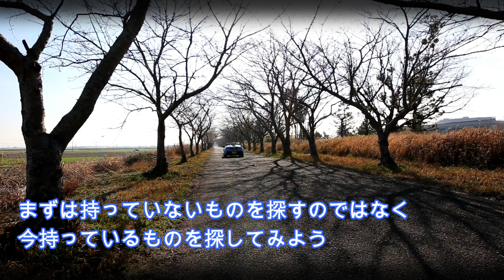幸せの基準は自分で決めるもの！今持っているものを探してみよう！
【動画説明】
幸せの基準は自分で決めていますか？
他人との比較で幸せを決めていると
ないもの探しをしてしまうので
なかなか幸せな気持ちになれません
失う前に自分が持っているものに感謝するのも
幸せへの早道かもしれませんよ！